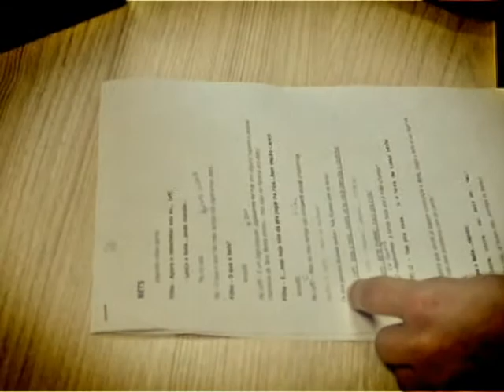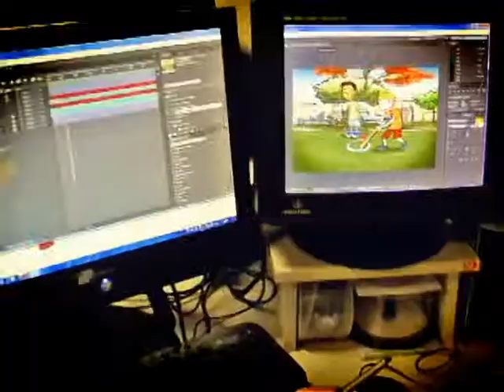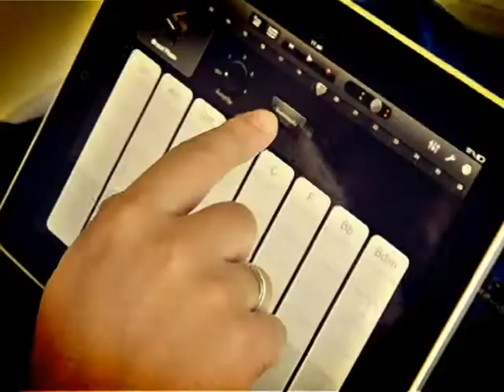Making Off - Animação "Largando os Bets"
Imagens da produção da animação "Largando os Bets" da série educando, produzida pelo Multimeios, da secretaria de Educação do Paraná.
Gravação de vozes, Desenho,  storyboard, Animação, efeitos sonoros, captação de áudio etc.

Imagens feitas por Marcio Padilha, William de Oliveira e Carlos Henrique

Edição - William de Oliveira e Will Stopinski